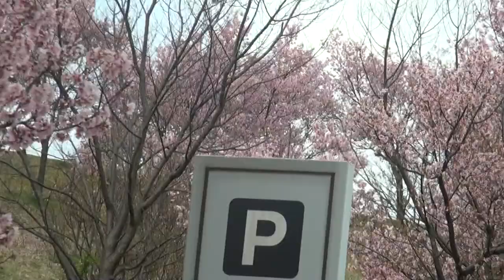桜 桜 桜 さくら さくら さくら サクラ サクラ サクラ 日本最古の人工池 1400年 大阪狭山市 築造1400年記念行事 2016年4月5日 狭山池